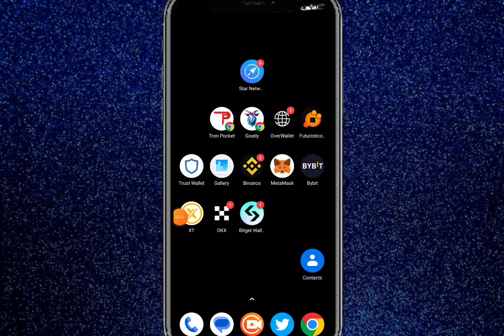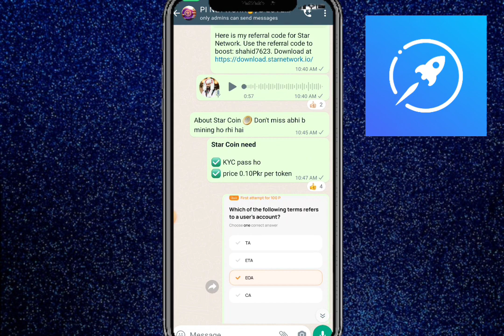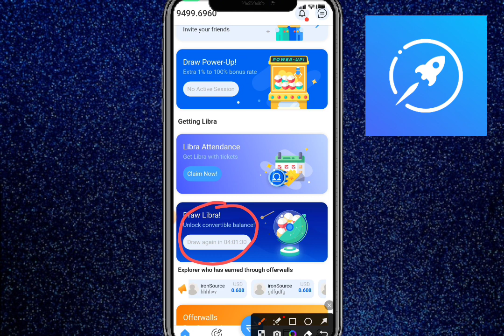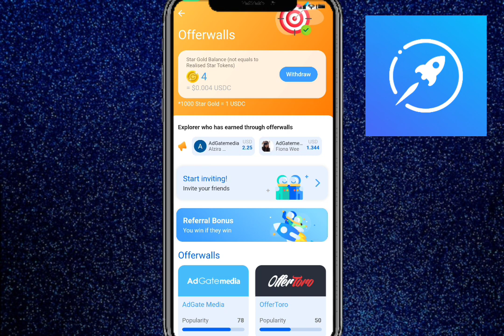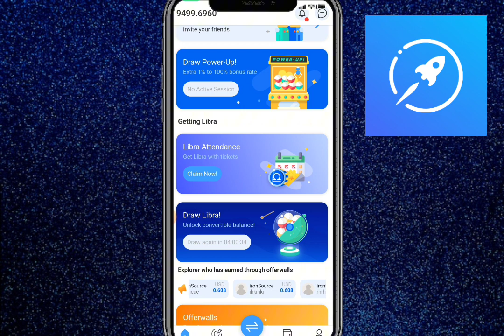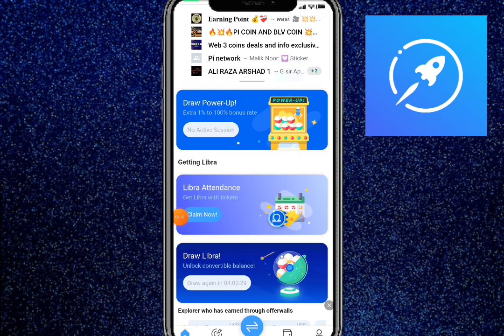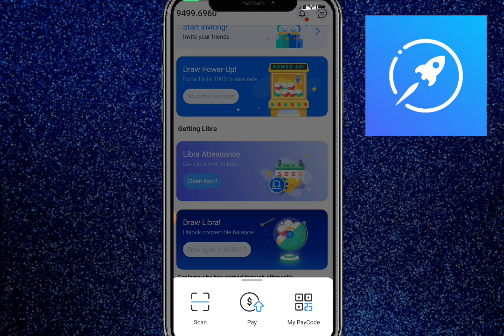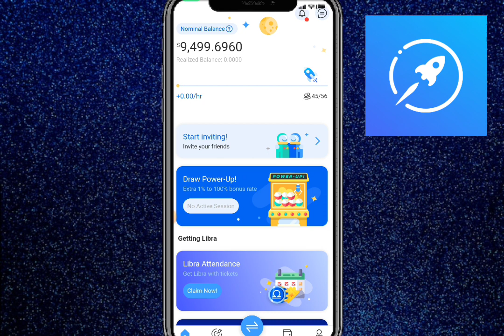Star Network New Update || Star Network Price Update || Star Network today update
Suggestions 🔥